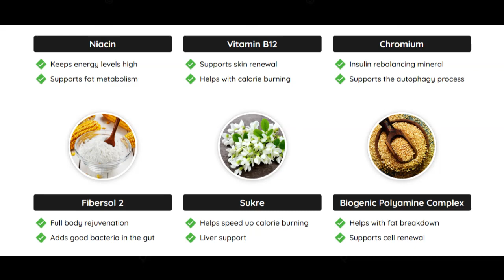[FAST LEAN PRO] ⚠️ALL THE TRUTH!⚠️ Fast Lean Pro Really Works - Fast Lean Pro Review FastLeanPro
[FAST LEAN PRO] -  Fast Lean Pro Really Works -  Fast Lean Pro Review   FastLeanPro

☑️ What is Fast Lean Pro?

Fast Lean Pro is a dietary supplement made to enhance fasting, increase metabolism, and encourage healthy weight loss.
Fast Lean Pro is a natural supplement developed in the US in a GMP-approved facility that is registered.
Making fasting simpler and more efficient is the major goal of Fast Lean Pro. Intermittent fasting is a popular weight-loss method. But fasting is challenging.
Fast Lean Pro's creators claim that by tricking your brain into believing you are fasting, the pill enables you to start burning fat even when you are not.
By tricking your brain into believing that you are fasting, the herbal supplement Fast Lean Pro assists you in maintaining a healthy weight regardless of when or what you eat.

☑️ How does Fast Lean Pro work?

The goal of the Fast Lean Pro recipe was to trick the brain into thinking that users were fasting. The benefits of intermittent fasting, which have been highlighted by various research, are followed by this concept.
One of the two windows of eating in place, the fasting time, is said to turn on a switch that causes the body to burn stored fat and eliminate any old or dead cells.

☑️ Benefits of Fast Lean Pro

🟢 By turning on the fat-burning switch, Fast Lean Pro speeds up weight reduction.
🟢 It can increase a user's stamina and athletic ability.
🟢 The health of the brain may benefit.
🟢 It might enhance mental skills like attention.
🟢 Hormonal equilibrium can be achieved.
🟢 It might promote restful sleep.
🟢 Cells can regenerate, and immunity is strengthened.
🟢 It might reduce pain and support healthy inflammations.
🟢 Fast Lean Pro may promote longevity and healthy aging.

☑️ How is Fast Lean Pro supposed to be consumed?

One serving, or one scoop, should be added once or twice daily to 6 to 8 ounces of coffee, green tea, black tea, or any other favorite beverage.
The best results for encouraging autophagy and, consequently, cell renewal can be obtained from any of the three major beverage bases previously mentioned. Keep taking the formula for three to six months for the best results.